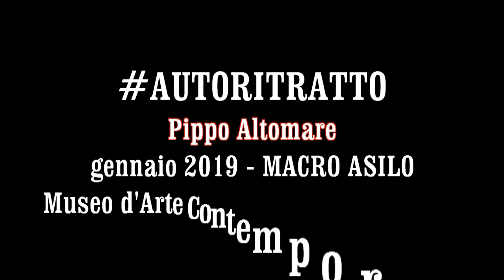AUTORITRATTO Pippo Altomare - gennaio 2019 MACRO ASILO - Museo d'Arte Contemporanea di Roma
PIPPO ALTOMARE
Vive in Sicilia (Sperlinga) dove è nato a Nicosia l’8 aprile 1958.
Ha frequentato l’Istituto Statale d’Arte e l’Accademia di Belle Arti di Catania.
Attratto dai fenomeni artistici americani, nel 1977 soggiorna tre mesi a New York, dove ha modo di visitare gallerie d’arte e musei. In un secondo viaggio, qualche anno più tardi, che lo porterà a Miami (Florida), approfondirà strategie commerciali e allestimenti degli spazi espositivi.
Nel 1987 si trasferisce a Roma, dove per quasi 10 anni lavorerà come segretario ed artista nella Galleria d’Arte dei Banchi Nuovi, in quel luogo ha modo di conoscere e frequentare i più importanti artisti italiani e stranieri condividendo con loro esperienze di lavoro che gli danno modo di progredire nell’ambito delle conoscenze e delle tradizioni pittorico-plastiche legate alla creatività. Fra i tanti intreccia un buon rapporto di comunicazione proprio con Giulio Turcato, Carla Accardi, Pietro Consagra, Uncini, Achille Pace, Elio Marchegiani, Michele Cossyro, Salvatore Emblema, e molti altri.
Nella sua attività sperimentale ha attraversato con risultati di grandi interesse la scultura e le perfomance art, ma il terreno che privilegia è quello della pittura. Qui fa pulsare la superficie di elementi formali (molte volte legati al mondo della natura, spesso a quello della fantasia). Che emergono da una profondità per affermarsi all’interno della tela o della carta come autentiche presenze.
Sono diversi i musei, le raccolte pubbliche e i luoghi d’interesse che ospitano in permanenza le sue opere.
Inoltre, diverse opere sono state utilizzate nella pubblicità televisiva: “Mito, la bevanda per i giovani”.
Ha realizzato le copertine di saggi: Enzo Santese, “il vino specchio per l’uomo”, Edizioni Andrea Moro, Tolmezzo – UD - 1999; romanzi: (assieme a Filippo Altomare) Francesco Paolo Pinello, “io sono una libellula…”, Bastogi Editrice Italiana, Foggia – 2009; e altre pubblicazioni. Oltre a ciò, ha collaborato per la creazione di multipli e oggetti d’arte con: Telecampione S.p.A.,  Arte y Naturaleza a Madrid e Progetti Italiani a Londra.
Ha insegnato nelle Accademie di Belle Arti di Carrara, Firenze, Lecce, Roma, Sassari e dal 2013  è docente di decorazione  all’Accademia di Belle Arti di Catania.
Nel 2016 e nel 2018, invitato in Cina, ha tenuto una serie di lezioni e di incontri nelle Università: Sichuan  Normal University di Chengdu e Sichuan University of Science & Engineering, Zigong.
In Scozia, nel 2017, la Black Wolf Edition & Publishing Ltd. Con il vol. 4, pagine 226, l’ha inserito nella collana: The Art in Monography, Italian Painters, Pippo Altomare.
Nel 2017, invitato in diversi eventi artistici ed espositivi, ha soggiornato a lungo in Macedonia e Repubblica Serba di Bosnia e Erzegovina; e nel 2018 in Montenegro e Serbia.
All’inizio del 2019, nell’ambito del Progetto Atelier curato da Giorgio De Finis, per una settimana realizza live alcune opere pittoriche all’interno del Macro Asilo - Museo d’Arte Contemporanea di Roma.